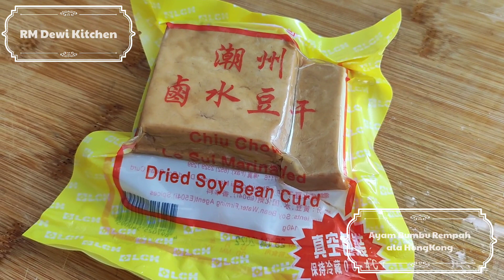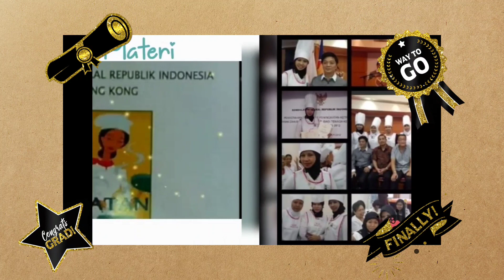Ayam Bumbu Rempah ala Hong Kong